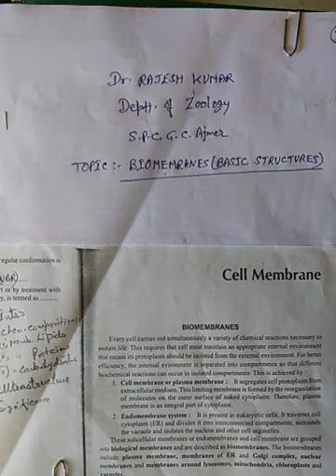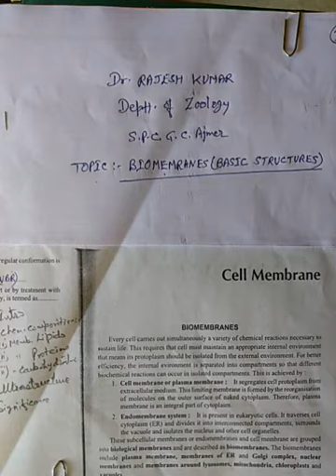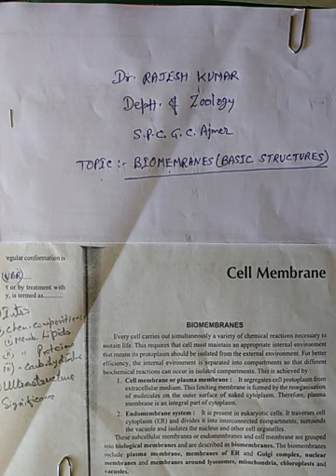Basic structure of Biomembranes by Dr.Rajesh kumar